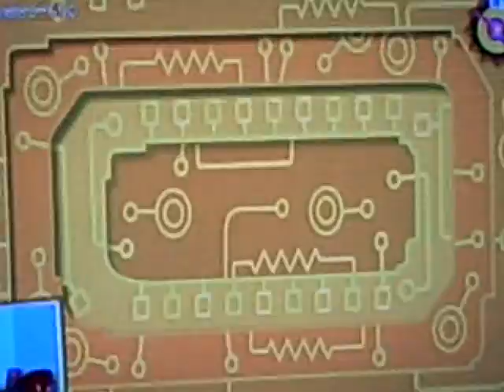How to get Pollollybear Acheivement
im showind u how to get the pollolybear evolution acheivement